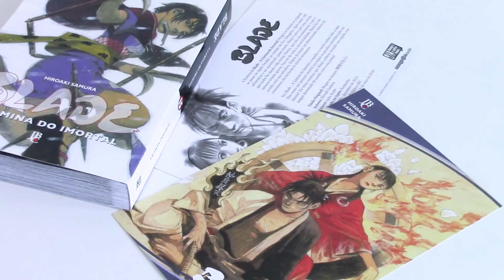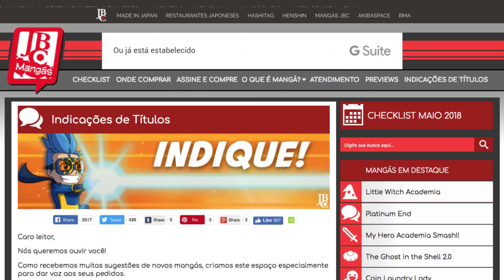Perguntas e respostas, Akira #02 e muito mais! - Henshin Online 159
[E-books JBC! Agora com mangás em formato digital

Assine também a nossa Newsletter!

Henshin Online com aniversário de Cassius Medauar! Também tem perguntas e respostas, Maxi Cards JBC, hiatos e muito mais, não perca!

00:49 - Akira #02 quase em mãos!
01:26 - Novidade no Site JBC!
02:57 - Dúvidas sobre hiatos
03:52 - Apanhado de perguntas e respostas!

Siga a gente no Twitter (@henshinjbc), no Facebook e no Instagram também (@henshinjbc)!